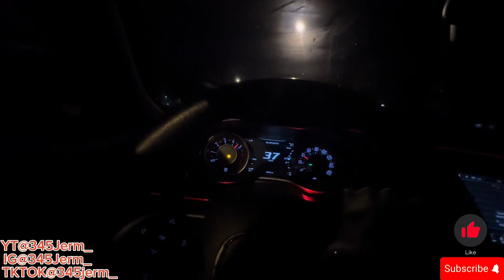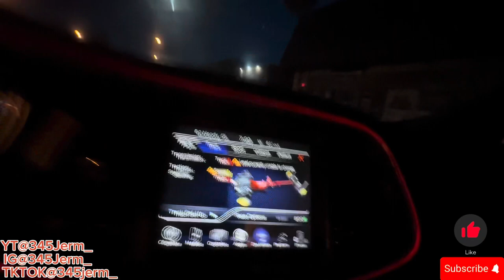DRIVING MY CHALLENGER RT AT 6 AM IN THE MORNING..